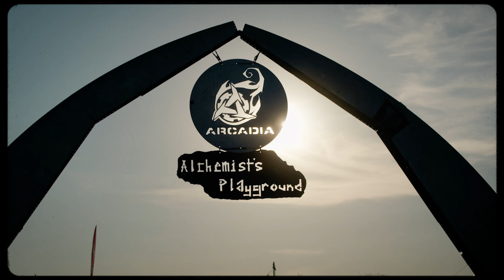Valley Fest 2022 Official Aftermovie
The lake glistened, the lightning crackled, the flames roared and sparks flew. So much tasty food on which to chew! Beats were mixed and songs were sung. Let's relive the alchemy...of Valley Fest 2022.

Film production: Woven Films
Music: Oh la la (Hiphoppapotamus Remix) - The Sweet Life Society feat. Too Many T's
Front Left, Benny Page feat Eva Lazarus